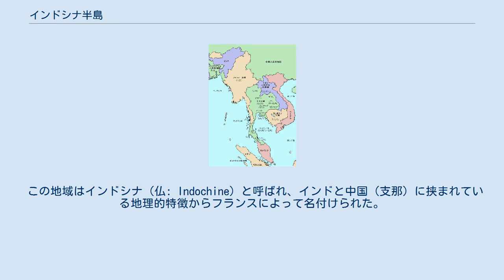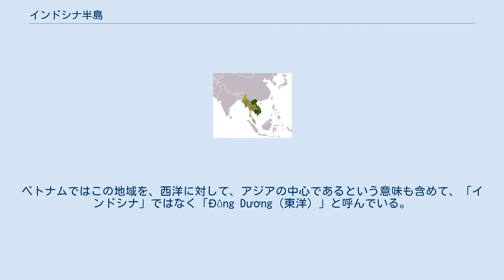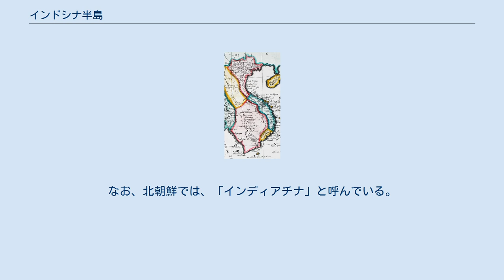インドシナ半島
インドシナ半島：旧フランス領インドシナのベトナム、ラオス、カンボジア（濃い緑）およびタイ、ミャンマーの半島地域（薄い緑） 東南アジアの地形図 インドシナ半島（インドシナはんとう、印度支那半島、フランス語: la Péninsule indochinoise、中国語: 中南半岛）は、中国の南、インド亜大陸の東にある東南アジアの半島である。
ベトナム語では Bán đảo Đông Dương（東洋半島、チュハン：半島東洋）である。
 この地域はインドシナ（仏: Indochine）と呼ばれ、インドと中国（支那）に挟まれている地理的特徴からフランスによって名付けられた。
具体的には、ベトナム、ラオス、カンボジアの3ヶ国に加え、タイとミャンマー両国のマレー半島の部分を除く地域がインドシナと呼ばれる。
ただし、マレー半島をも含めてインドシナ半島やインドシナと呼ぶ場合もある。
一方、フランスから「インドシナ」という場合などには、旧仏領インドシナ地域のみを指していることがある。
ベトナムではこの地域を、西洋に対して、アジアの中心であるという意味も含めて、「インドシナ」ではなく「Đông Dương（東洋）」と呼んでいる。
このような「狭義のインドシナ」については、仏領インドシナを参照。
このフランス領インドシナ旧構成3国と英領インドシナであったミャンマーをインドシナ4国（CLMV）という場合もある。
 英仏による進出 ベトナム、ラオス、カンボジアの3ヶ国（狭義のインドシナ）はかつてフランス領インドシナだった。
フランスが英国とのブラッシーの戦いで敗北してインドから撤退、植民地政策をインドシナに向けたため、ベトナムとの戦争で保護国化、カンボジアとラオスはタイから宗主権を委譲されて保護国、植民地化した。
一方、インドを植民地化した英国はインドに近いミャンマーをインド植民地に併合（のちにビルマ植民地に分離）した。
 日本による介入 一時、日本はフレンチインディア（フランス領インドシナ）と英領インドシナ（ミャンマー）を占領して、日本保護下で半独立国としてベトナム皇帝・カンボジア王・ラオス王による君主制とし、ビルマでは英国が王を追放して直轄植民地としたことから君主制にせず、総統を元首とする共和制とした（いずれも日本後押しの傀儡政権とみられ、現政権は連続性を認めていない）。
4か国はラオスとミャンマーが微少に国境を接するだけであったことから、英仏衝突の弊害は軽度で済んだようである。
 独立～現在 その後、4か国は日本が戦争に敗れると英仏から独立するが、ベトナム・ラオスは共産主義政権、カンボジア・ミャンマーは共産主義の影響を受けたことがあるとして、「インドシナ4国」（4か国の頭文字からCLMV）と総称される。
これらの国々は未加盟の東ティモールを除けば、東南アジアでは東南アジア諸国連合への加盟は最後発にあたる。
タイはこれらインドシナ4国に三方を囲まれているが、英仏によるインドシナ4国介入の影響から植民地化は免れ、政治・経済上などでインドシナ諸国と呼ぶ場合は含まれない（マレーシアを含めた最広義のインドシナには含まれる）。
 日本介入時のインドシナ諸国 インドシナ半島と周囲国 1770年代の古地図 古くからバンチェン、ホアビン、ドンソンなどの先史文化が栄え、インド文明や中国文明の影響を受けたカンボジア人、タイ人、ビルマ人、ベトナム人や数多くの少数民族が住居する。
 半島の東側は南シナ海、西側はベンガル湾に面する。
東部にはアンナン山脈、西部にはアラカン山脈があり、その間をメコン川、チャオプラヤー川、エーヤワディー川などが北から南へ流れ、下流地域では広大な三角州を形成している。
 一部の旅行会社等がインドシナに含まれる「シナ」を差別用語だとして、インドシナを英語における呼称に準じてインドチャイナと呼びかえる（書き換える）動きがある。
韓国では実際に、中国との国交正常化後、「インドシナ」から「インドチャイナ」に言い換えている。
なお、北朝鮮では、「インディアチナ」と呼んでいる。
しかしインドシナが差別的文脈で使われる事例は皆無のため、この動きは一般化していない。
 中国では、日本向けの言語月刊誌『人民中国』などで、東シナ海や南シナ海については、東中国海や南中国海としていたが、インドシナはそのままカタカナで表記されていた。
中国では最近まで、「印度支那半島」がごく普通に用いられていた。
しかし現在は、中国の南にあるという意味で、中南半島が推奨されている。